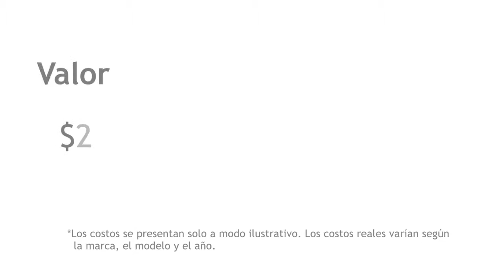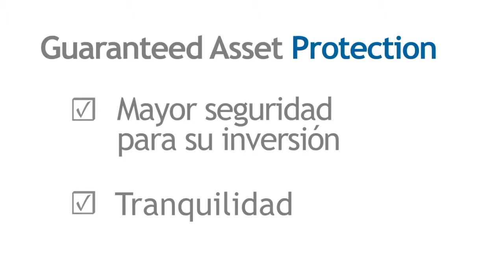Penske Chevrolet of Cerritos GAP SPAN 3 17